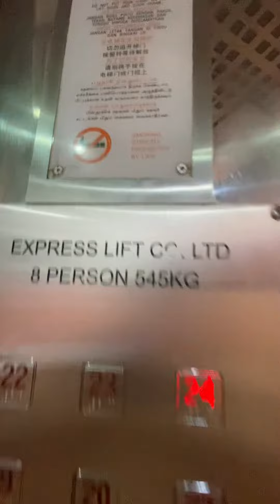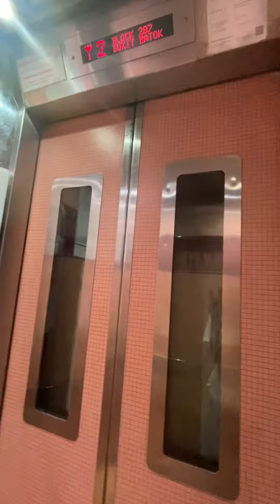(Retake)Block 287 Bukit Batok East Avenue 3 Express Elevator Lift B